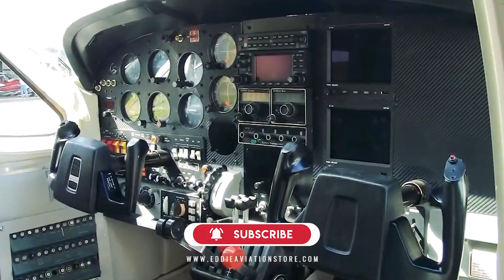VOY A VOLAR UN AVIÓN MUY RARO: CESSNA SKYMASTER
En este video tengo la oportunidad de compartir contigo uno de mis aviones favoritos, el Cessna Skymaster 337, un avión único en su tipo con motores en tandem.

👨🏻‍✈️👩🏻‍✈️ Únete a mi comunidad exclusiva de aviación donde tendrás acceso a mi curso en línea de Piloto Privado y la oportunidad de interactuar directamente conmigo a través de mi grupo privado VIP, adquiere tu membresía en el siguiente enlace